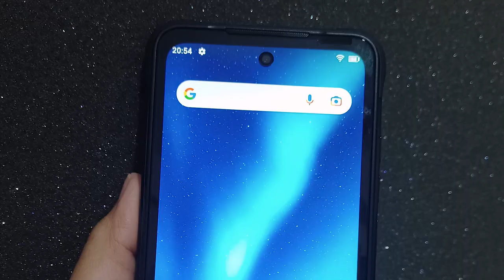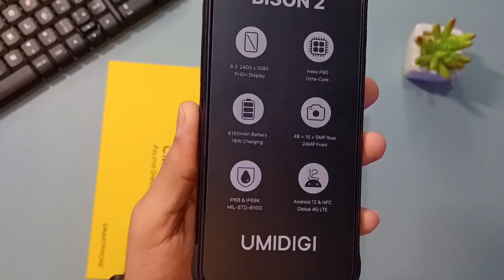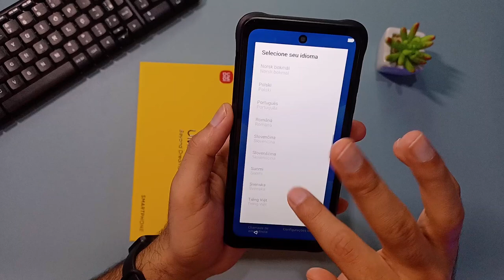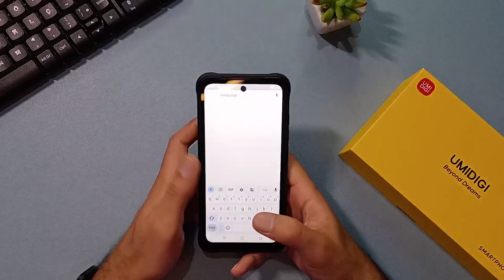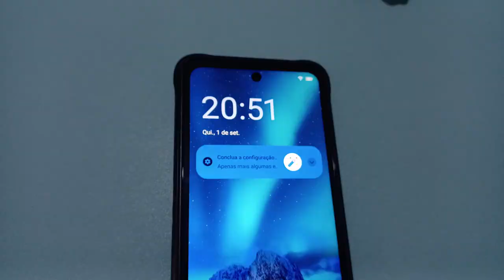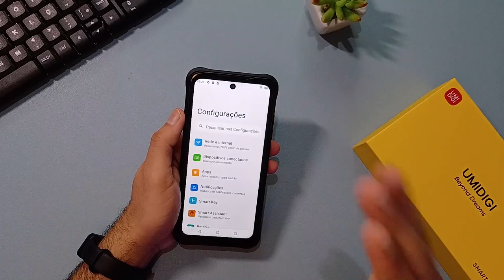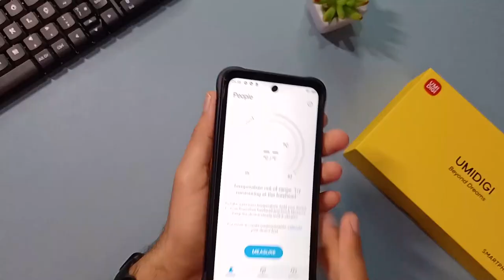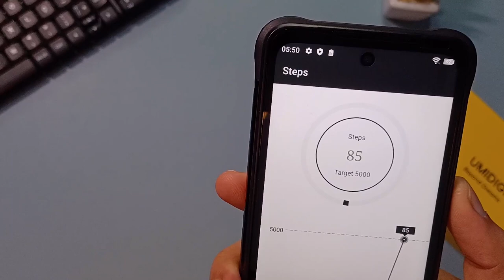Nem o Exército Imaginava que seria TÃO BARATO /UMIDIGI BISON 2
💥Só Aqui Você Encontra as Melhores Ofertas💥

✔️✔️ UMIDIGI BISON 2 em 6x sem juros ⬇️⬇️